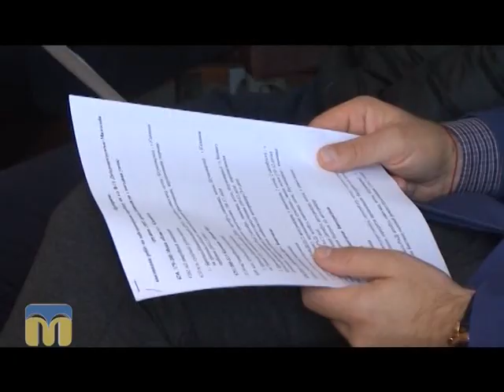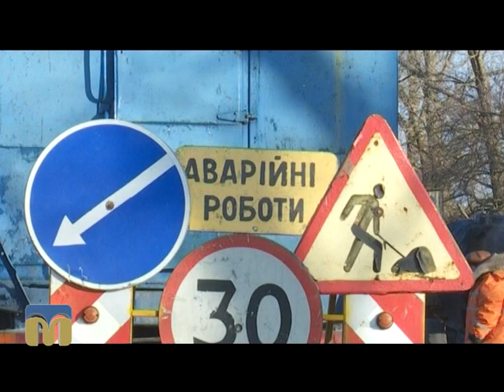Ракурс. Дороги 09.12.2015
Тема: "Дороги Миколаївщини".
Над програмою працювали:
Ф. Бондар, О. Попов, О. Уманський, В. Грудовий, С. Дайнеко, Ю. Ковальов.